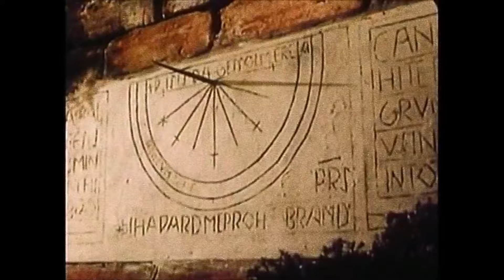*FREE MELODY LOOP KIT* lucki + sahbabii + ambient + k suave type loops ~ in time | 2024 ♪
𑁍download the full versions of these 12 melodies below𑁍 🌊🪞☁️
DM (or email) on IG @wwwaves_ if link does'nt work!
!send me your work for placement opportunities & dm on instagram if interested in joining weekly loop list !
time stamps~

0:00 - buffaloman
1:04 - elephantride
1:47 - cocobean
2:44 - bugle
3:16 - elf
3:59 - moonsgarden
4:43 - pinhead
5:26 - parasail
6:07 - map
6:57 - astralplains
7:24 - wombat
7:52 - phoenix

enjoy this free, chill, moody, smooth, ethereal, dreamy, ambient, melodic viby, nostalgic, dark, rhodes, keys, retro, whimsical rap/trap , Lucki/Sahbabii/T3/K Suave/D Savage/Pi'erre Bourne/Don Toliver/Gunna/Lil Uzi Vert/Lil Tecca/Young Nudy/Pluggnb/Playboi Carti/Hardrock type loop kit "in time".

absolutely ANY USE of these melodies REQUIRES CREDIT IN THE TITLE/DESCRIPTION (prod. westworldwaves x *co-prod* x you). there are NO exceptions.

*must read and comply to terms&agreements in google drive folder to use any files in the folder*

***the free version of this melodies are available for non-profit, evaluation purposes only. This means YouTube or Soundcloud use with NO monetization. The free version of this melodies are NOT available for streaming services such as Spotify, Tidal,  Apple Music etc.***

-visual art in this video does not belong to me-

~tagz~
future loop kit, free sahbabii sample pack, free loop kit, loop kit, free sample pack, cubeatz
lucki loop kit pierre bourne, plugg sample
K Suave Sample
Sahbabii Melody
Sahbabii 2024
Sahbabii Type Beat